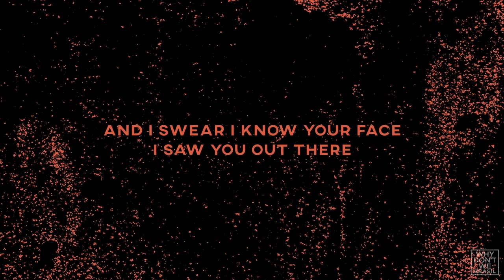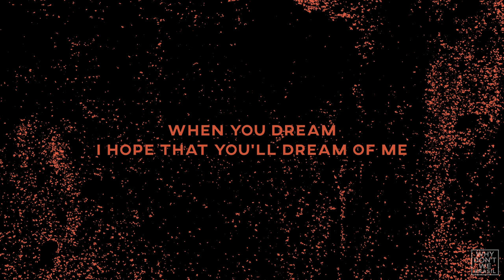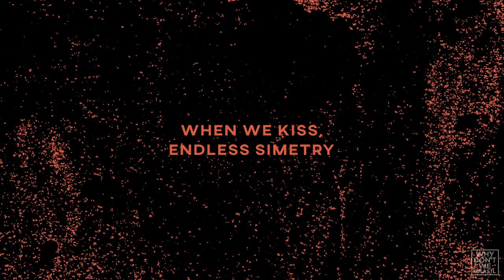I Depend On You • Why Don't We (Lyrics)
‘I Depend On You’ is the third song of their new EP ‘Why Don’t We Just’!